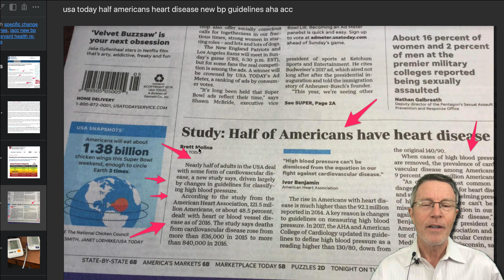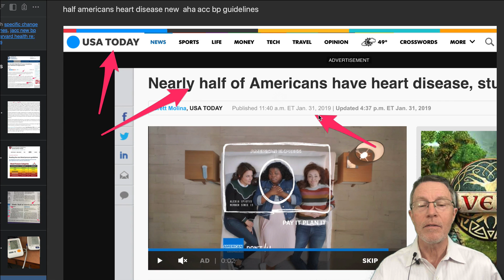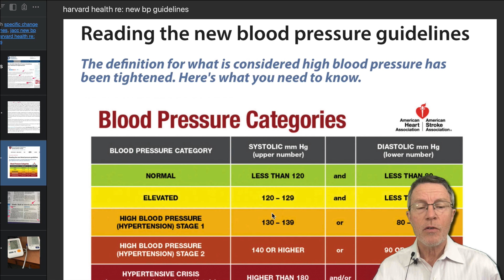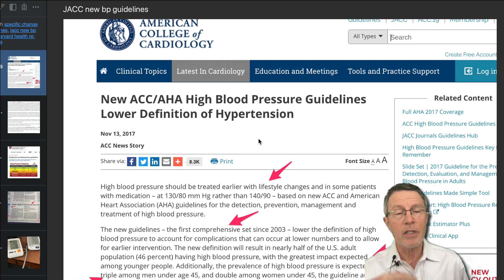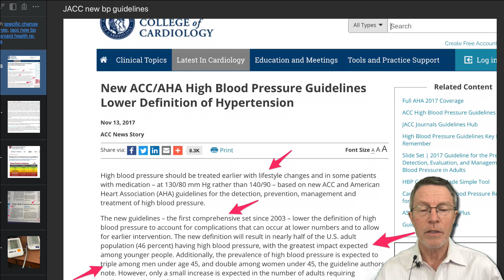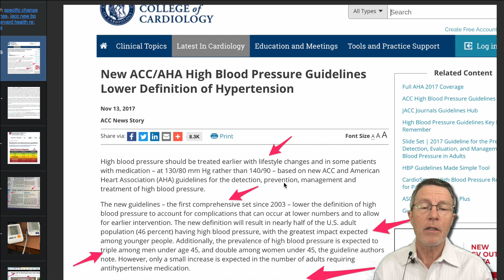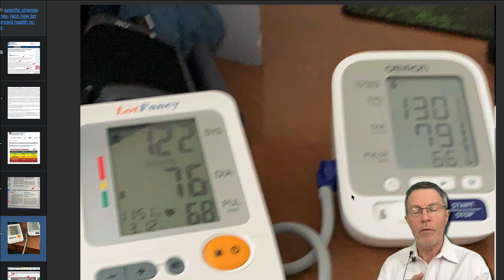"HALF OF AMERICANS HAVE HEART DISEASE” Do You? USA TODAY 2019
ABOUT THIS VIDEO:
USA TODAY published an article on the front page of the January 31, 2019 issue titled: "Study: Half of Americans Have Heart Disease". This is true. That's 121.5 million Americans, or  48.5 %. The majority of that group (about 40% of the 48.5%) have high blood pressure alone. That's a major jump from previous numbers. Why? It's due to a change in standard definition of high blood pressure. That happened due to the JNC(standards committee) announcement of November 2017.
I'm personally frustrated that it took 14 years to make that change. The latest previous definition was 2003. They used higher numbers to define the cut point for high blood pressure (140/90).  The discussion after the 2003 JNC went like this, "There was a case to define it lower.. But we expect the next JNC in 2 years to make that change if it turns out valid."  The problem? It wasn't 2 years later. It was 14 years.
This is a group of the AHA (American Heart Association) and ACC (American College of Cardiology).